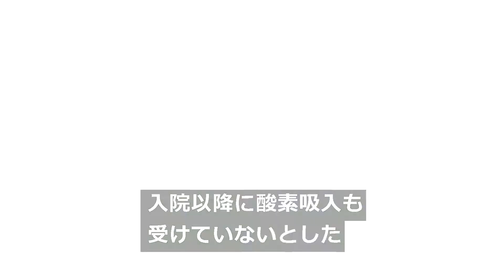トランプ氏、大統領執務室に戻る コロナ症状なしと専属医（字幕・８日）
トランプ米大統領は７日、専属医から新型コロナウイルス感染症の症状が見られていないと診断されたのを受け、ホワイトハウスの大統領執務室に戻った。当局者によると、景気刺激策を巡る協議やハリケーン「デルタ」について説明を受けた。